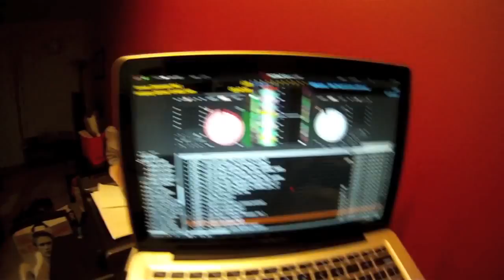JAN 12 PRACTICE MIX GO PRO HD